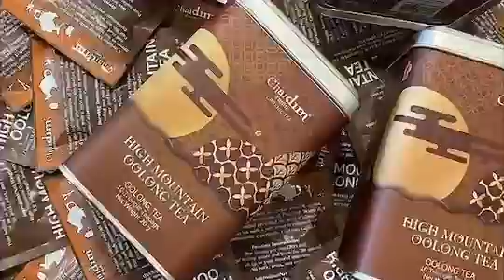Elevate Your Tea Experience: Chaidim High Mountain Oolong Tea ชายดิมชาอู่หลงไฮเม้าน์เทน บรรจุ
Are you a tea connoisseur? Have you experienced the unique flavor of Chaidim High Mountain Oolong Tea ชายดิมชาอู่หลงไฮเม้าน์เทน บรรจุ? At Chaidim Tea House, we're committed to bringing you the finest teas from the highest peaks of Thailand.

Our High Mountain Oolong Tea is grown in the northern part of Thailand, in regions over 1,000 meters above sea level¹. The high altitude and cool climate provide the perfect conditions for growing this high-quality tea¹.

The tea leaves used to produce our High Mountain Oolong Tea are carefully handpicked and processed using traditional methods¹. The result is a tea with a unique flavor and aroma, a medium smokiness, and a floral flavor in the background¹. It's robust, resilient, and lasts many infusions¹.

Discover the art of tea brewing with us at Chaidim Tea House. Learn more about our High Mountain Oolong Tea